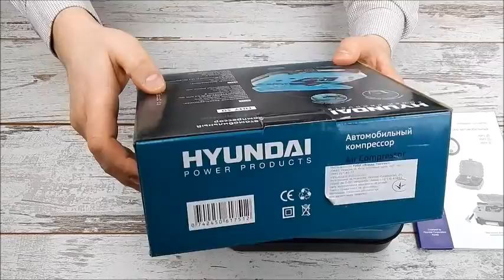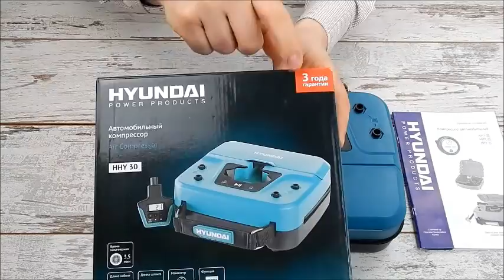Автокомпрессор c автостопом Hyundai HHY 30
Автомобильный компрессор HYUNDAI HHY30, сочетает в себе компактный размер и повышенную производительность. Разработан для подкачки шин легковых автомобилей, квадроциклов, мотоциклов, велосипедов и надувной продукции для активного отдыха. Оснащен цифровым съемным манометром, для мобильной эксплуатации. Компрессор подключается к бортовой сети автомобиля через штатное гнездо прикуривателя. Высокое качество сборки, функция автостоп и гарантия 3 года делают его очень популярным среди автолюбителей. Цифровой съемный манометр может оыть использован для контроля давления в шине во время ее накачивания, для автоматической остановки компрессора по достижении заданного давления, а так же использоваться отдельно от компрессора как обычный цифровой манометр.

Характеристики:

Производительность 30 л/мин
Напряжение 12
Рабочий ток, A 12
Максимальное давление, атм 8
Время накачивания R15/195/60 до 2,3 атм 3.5 мин.
Длина шланга, см 45
Длина шнура, см 370
Время непрерывной работы, мин 20
Предохранитель 15 А